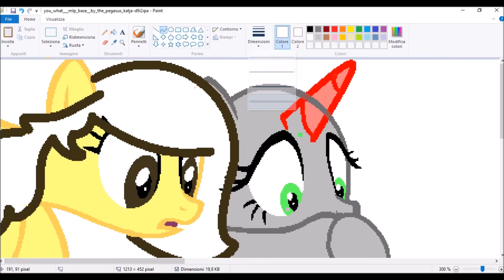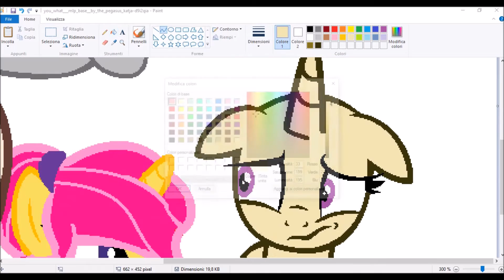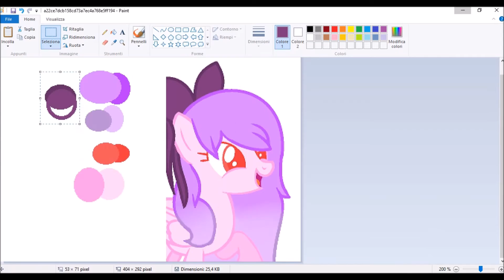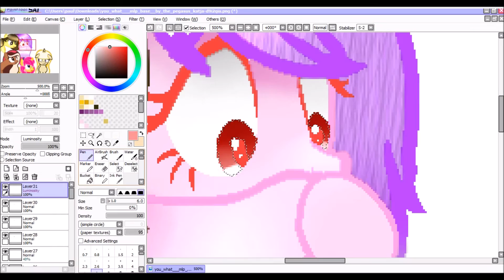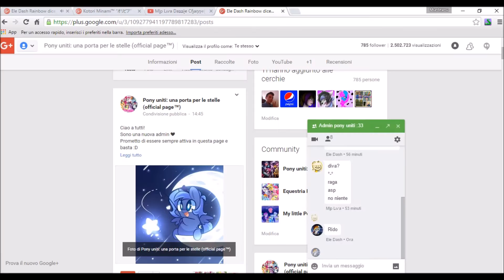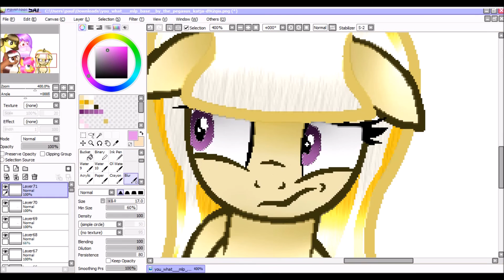You What!? - SpeedPaint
I redid the video,for the problem of copyright -.-
But ok c':

Songs: Galantis - Runaway (U & I) Audio/[Electro] - Skifonix - People Say (feat. Stella Talpo) [Monstercat Release]